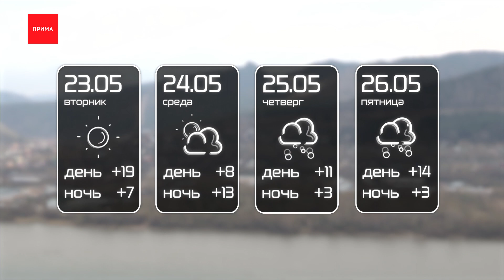Красноярцев ждёт лёгкое похолодание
Понедельник претендует стать самым теплым днём этой неделе. Потому что дальше красноярцев ждёт лёгкое похолодание.

Завтра температура понизится до +19-ти. Ночью около 7-ми тепла. В среду днем ещё прохладнее — всего +13. Четверг станет самым холодным днем +11 и всего три градуса тепла ночью, плюс ко всему, с большой вероятностью пойдёт дождь. Он продолжит идти и в пятницу. В крайний рабочий день днём будет +14, пасмурно. Одно радует — выходные, предварительно, будут на пару градусов теплее.